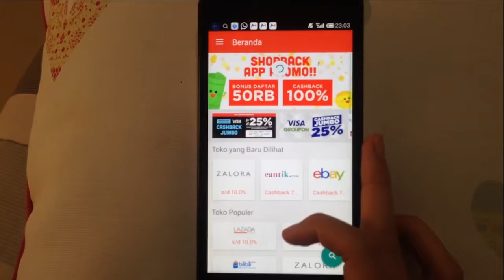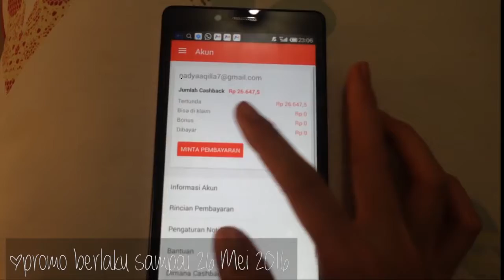Beauty Blender Review & Demo | Indonesia | Nadya Aqilla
Hi Friends! Today i'm giving you my thoughts on the original Beauty Blender! Purchased the Beauty Blender from BerryBenka website through ShopBack and i got Rp 26.647,5 cashback!